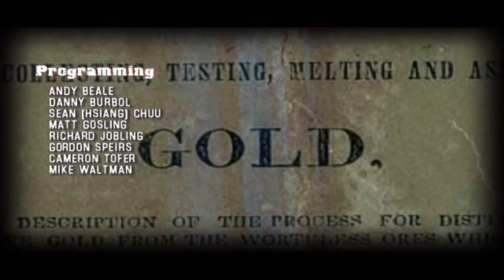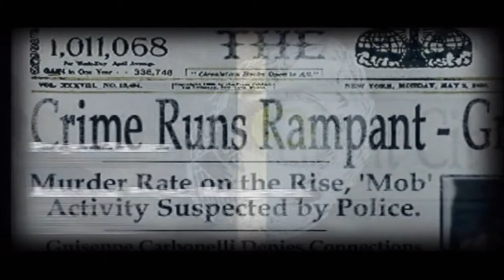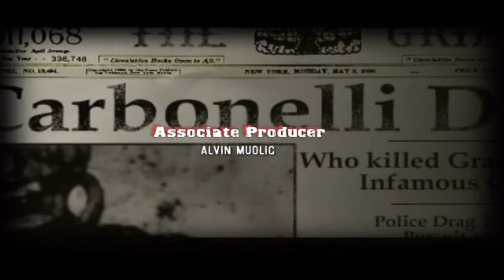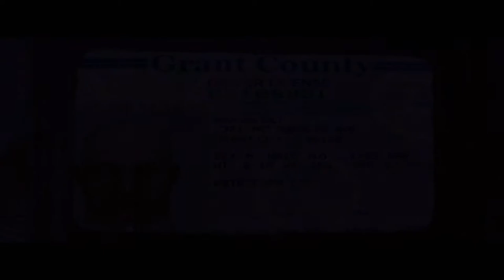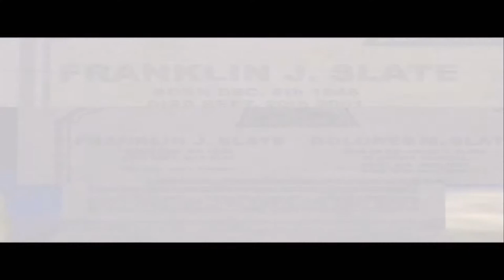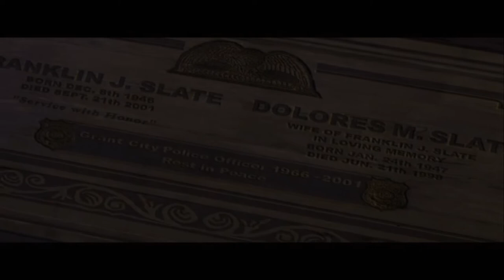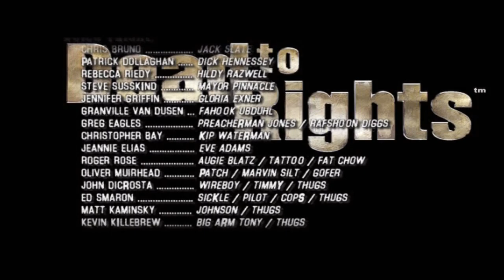Dead to Rights | All Movie Clips | 1080p [60 Fps].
Dead to Rights is a neo-noir third-person action video game developed by Namco Hometek.
It was released in 2002 as a timed exclusive for the Xbox, and released for the PlayStation 2 and Nintendo GameCube followed thereafter.
 A year after its console debut, the game was released for Microsoft Windows.